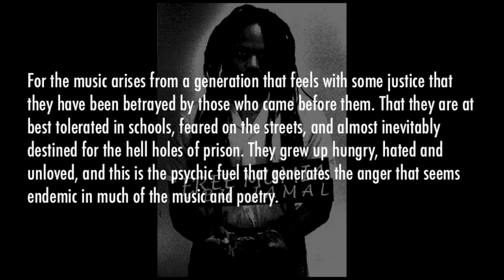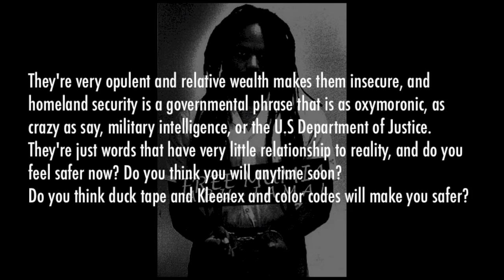Mumia Abu-Jamal - Homeland & Hip-Hop (Lyrics Video)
Mumia Abu-Jamal - Homeland & Hip-Hop
Album: Revolutionary Vol. 2 (2003)